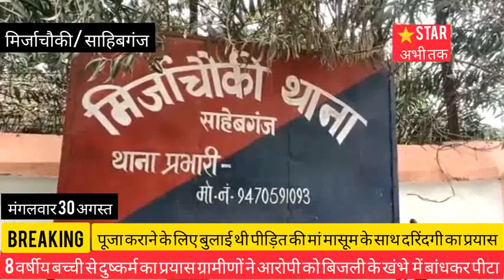8 वर्ष की बच्ची से दुष्कर्म का प्रयास आरोपी को बिजली के खंभे में बांधकर पीटा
8 वर्ष की बच्ची से दुष्कर्म का प्रयास आरोपी को बिजली के खंभे में बांधकर पीटा